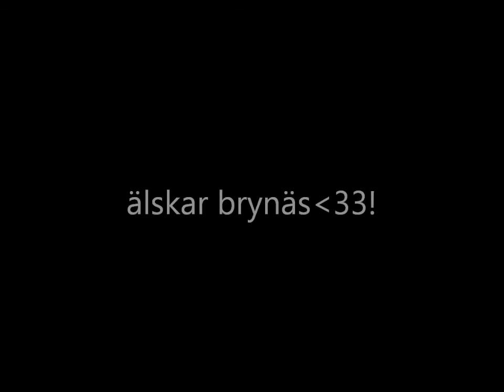brynäs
det här är en film som visar hur mycket jag älskar brynäs!